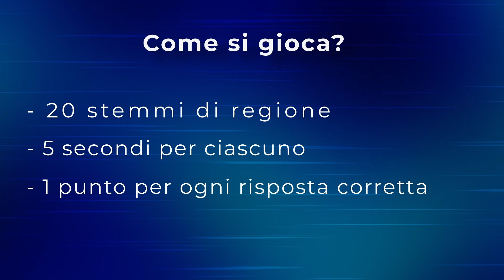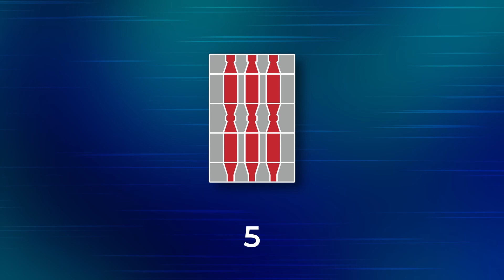Indovina la REGIONE dallo STEMMA- Quiz DIFFICILE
Nuovo quiz dedicato alle regioni italiane, questa volta più particolare del solito visto che il tema del quiz odierno è quello degli stemmi regionali. Ebbene sì, sebbene poco noti, le regioni sono dotate di un loro stemma che ha, solitamente, anche un significato, da ricercarsi nella natura della regione, nella sua storia o nelle sue tradizioni.

In questo quiz esploreremo tutti e 20 gli stemmi regionali. La difficoltà di questo quiz è particolarmente elevata visto che gli stemmi delle regioni sono solitamente poco noti!

Ma vediamo come ve la cavate!
Buon gioco!

COME GIOCARE A QUIZITT DA SOLI:
Avete 5 secondi per ogni stemma regionale e ogni risposta giusta vi conferisce un punto!
Commentate qui sotto con il vostro risultato! 😁

COME GIOCARE A QUIZITT CON GLI AMICI:
- sedetevi sul divano
- dotatevi di un pulsante o di un modo per prenotarvi
- avviate il quiz e tenetevi pronti a prenotarvi
- prenotatevi non appena sapete la risposta
- se colui che si è prenotato risponde giusto, guadagna un punto. Se risponde sbagliato avviate nuovamente il video fino alla prossima prenotazione o al termine della domanda.
Vince chi ha più punti alla fine del video.

COME GIOCARE A QUIZITT CON GLI AMICI (modalità 2):
- sedetevi sul divano
- dotatevi di carta e penna
- avviate il quiz e tenetevi pronti a scrivere la risposta
- guardate tutto il video e al suo termine confrontate le risposte.
- 1 punto per ogni risposta corretta
Vince chi totalizza più punti.

 Quizitt è un progetto ideato da insolitotramtravel!